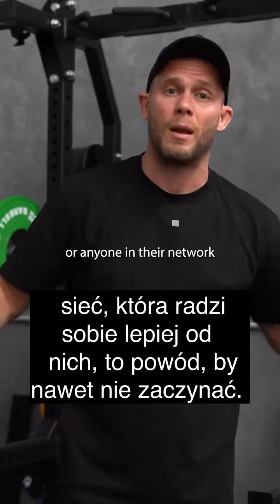Każdy kiedyś zaczynał od zera!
ZAPRASZAM!